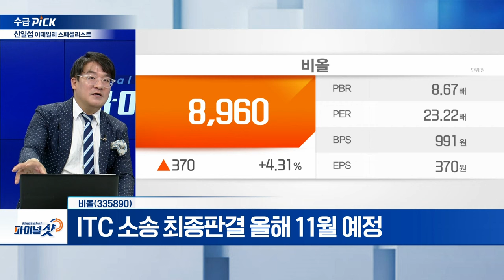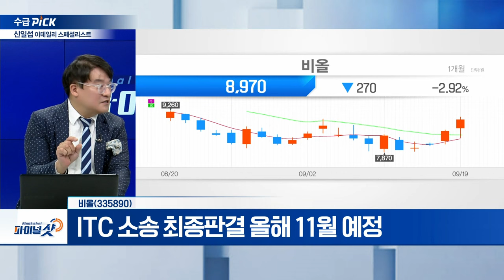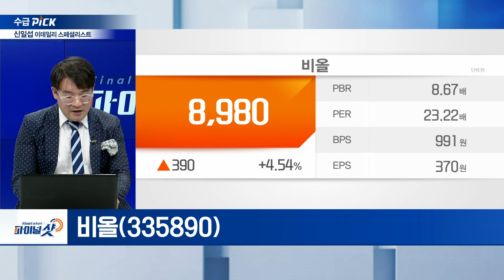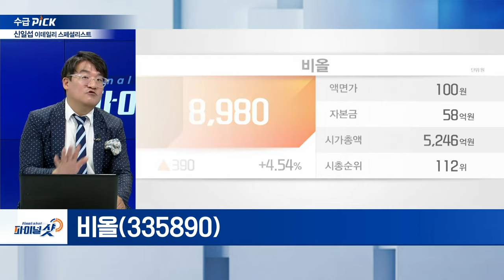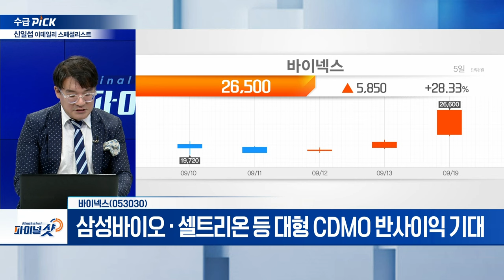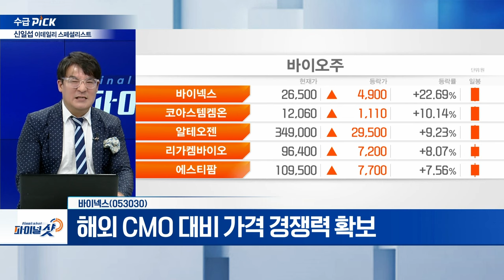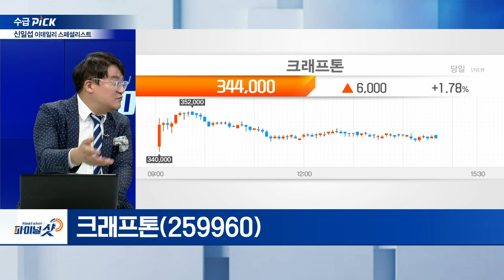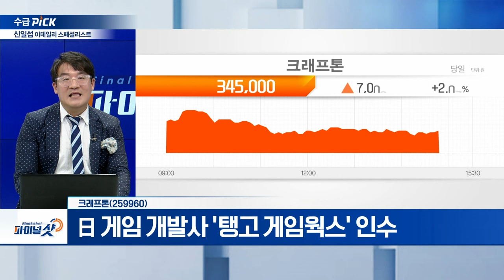비올, 바이넥스, 크래프톤 | Final Shot (20240919)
비올(335890)
- ITC 소송 최종판결 올해 11월 예정
- 주요 제품 스칼렛·실펌·실펌X 등
- 색소 치료 RF 기기 ‘실펌’ 출시

- 美 생물보안법 수혜 부각
- 삼성바이오·셀트리온 등 대형 CDMO 반사이익 기대
- 해외 CMO 대비 가격 경쟁력 확보

- 월 이용자수 전년비 40% 증가
- ‘다크앤다커 모바일’ 게임스컴 체험자 1만 명 돌파
- 日 게임 개발사 '탱고 게임웍스' 인수